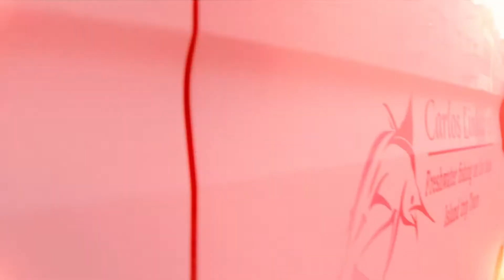Oceantur Azores Sportfishing - Services - Promo Video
Combi - Sea Fishing and Guided Tour
8 horas 30 minutos e mais
If you are looking for activities at sea and visit the island simultaneously this combi is a great opportunity during your holidays at the Azores. Join us for an unforgettable tour on the sea and land with a lot of fun. This Combi tour at São Miguel provides a unique and unforgettable experience for the capture of different species of fish. After delicious lunch of fish caught by you, enjoy the magnificent scenery and visit the volcanic complex of Furnas. A minimum of 4 people per tour is required. A maximum of 8 people per tour.

Sunset Tour
3 horas
Start this tour at the marina of Ponta Delgada. Sightsee the city of Ponta Delgada, while leaving the coast in a spacious and comfortable boat with a capacity to accommodate 8 people. With this tour the costumer will be able to see some of the most beautiful costal landscapes as the beautiful dark sand beaches. It’s the perfect program for those how seek for relax and a great environment for a magical sunset trip. During the tour we might be blessed with the company of several species of dolphins playing around the boat. Finish your tour with the magnificent and unforgettable sunset view.

Guided Tour and Accessible tours
A duração varia
A comfortable and accessible van with individual air conditioning, with dark windows, DVD monitor and music player. We make excursions in adapted transport and equipped with hydraulic lifting platform, following specific itineraries and points of tourist interest. We invite you to visit the most beautiful places of the island with us. With accompaniment of local guides who will show you all the charms of São Miguel Island. Wonderful views, hot springs, thermal baths local heritage and traditions, tasty local gastronomy, stories and legends among with the best hospitality of the people.

Lake fishing or Guided tour and Fishing
A duração varia
Freshwater fishing in the lakes. Make your booking.

Bottom Fishing
4 horas e mais
On this tour we practice jigging fishing technique. This fishing technique has proved to be a worldwide phenomenon due to the possibility of its enormous catches. Jigging allows the fisherman to come across the various fish that inhabit the depths of the seas. Basically, consists of letting the baits first fall to the bottom and then bring it to the surface. Using this fishing technique, we usually catch Common Seabream, White Seabream, Blacktail Comber and Grey Triggerfish as well as other pelagic fish such as Atlantic Bonito, Greater Amberjack, Almaco jack, Bluefish and Guelly jack.

Big Game fishing
8 horas e mais
The Azorean sea is one of the favorite destinations of the fans of big game fishing and we will show you why. With the influence of golf stream, the Big Game fishing is a great success. Several species during the migratory route pass through our waters, like Blue marlin, White marlin, Wahoo, Common Dolphinfish and other species of tuna such as Bluefin, Yellowfin, Bigeye, Albacore and the Skipjack tuna. For Big Game Fishing in the Azores, go to the right place and a little bit of patience is the key to success. Allow us to show you!

Coastal fishing
4 horas e mais
At this tour we practice the trolling technique. This fishing technique is a method when several fishing lines are pulled through the sea. These lines have artificial baits or samples. The trolling is done behind the boat that moves slowly. With this Technik the bait attracts several fishes that are looking for food on the surface of the sea, for example, Yellowmouth barracuda, Atlantic bonito, Great amberjack, Guelly jack and Bluefish. Allow us to show you!

Thank you for visiting and also be part of this tour!